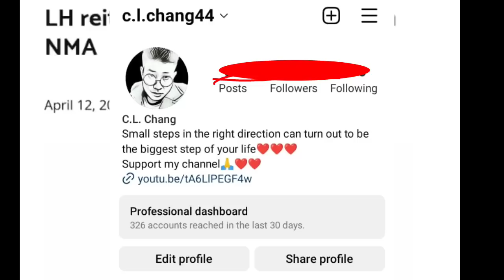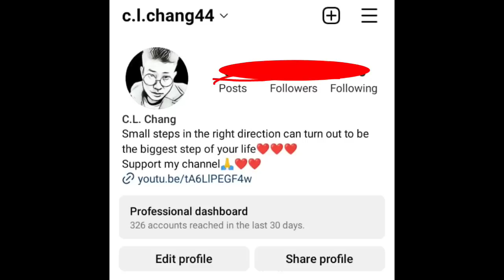Morning News in Nagamese 12th April 2023